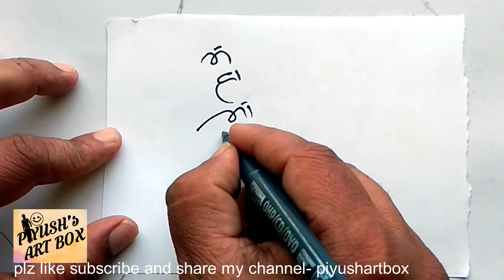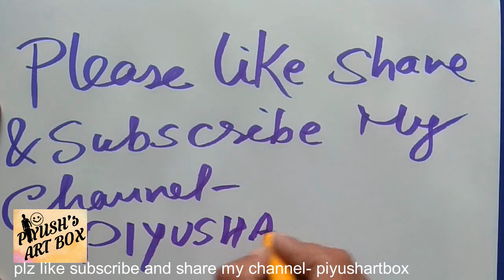श्री कृष्ण का चित्र कैसे बनाएं ,MAHABHRAT, HOW TO DRAW KRISHNA, महाभारत , piyushartbox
mahabharat art , drawing krishna , how to draw shree krishna step by step ,
lord krishna , easy art , how to draw mahabharat , drawing mahabharat ,
महाभारत का चित्र कैसे बनाये , महाभारत का चित्र
, mahabharat painting , wall painting , mahabharat drawing , drawing mahabharat , how to draw krishna step by step , जय श्री कृष्ण , how to draw , drawing , ड्राइंग,